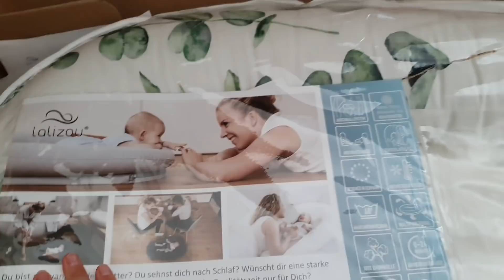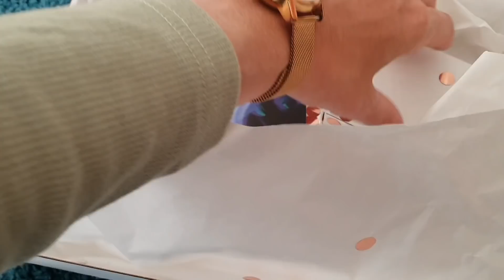SSW 28 - Neuer Ultraschall + ich versuche das Babybett alleine aufzubauen...!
In SSW 28 bin ich wieder alleine in Deutschland ohne Markus. Dafür geht es zur Ultraschallkontrolle - ab jetzt nehme ich diese immer "Luisa-TV" ❤ Natürlich zeige ich euch in diesem Schwangerschaftsvlog zu meiner Schwangerschaftswoche 28 auch ihr neues Foto - und außerdem versuche ich verzweifelt, mein Babybett aufzubauen. Day Babybay Maxi von Ebay Kleinanzeigen macht mir nämlich leider ordentlich Probleme beim Aufbau...Ob es am Ende geklappt hat, seht ihr natürlich auch! :)

P.S. Ich habe dieses Video sicherheitshalber als Werbung gekennzeichnet weil ich so viele Produkte erwähne. Ich bin aber für dieses Video NICHT von irgendeiner Firma bezahlt worden..!
🙌 Falls ihr Fragen habt oder direkt mit mir diskutieren wollt - kommt doch in meine FACEBOOK GRUPPE

Mehr Infos zu Kinderwunsch und Schwangerschaft findet ihr auch auf meinem Blog und meinen Social Media Kanälen: